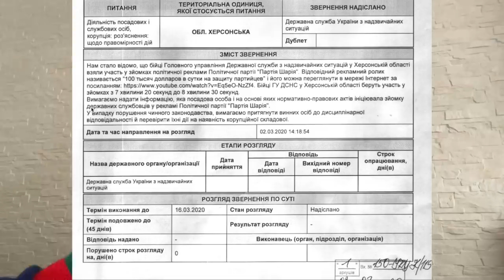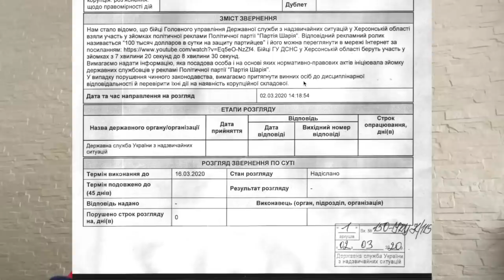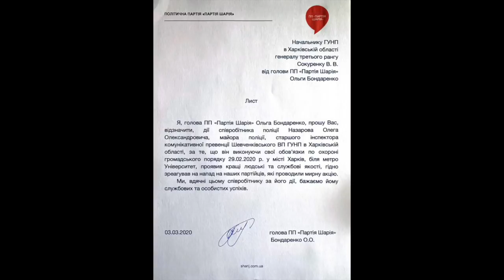Окружение Порошенко реагирует на смену Кабмина